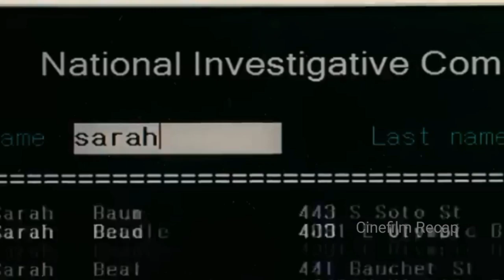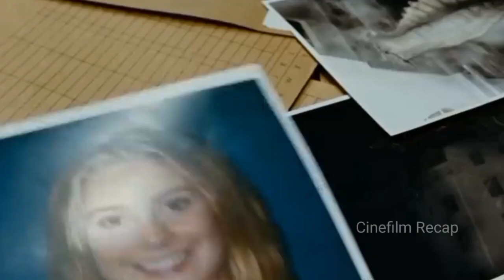Los Angeles Discovers Prehistoric Weapon-Escaping Creatures@Cinefilmrecap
In the context of Los Angeles, a fledgling journalist is compelled to uncover the veracity surrounding his past existence and his affiliation with an enigmatic female figure, all while contending with the imminent threat of a malevolent creature that poses a significant peril to the metropolis.@Cinefilmrecap